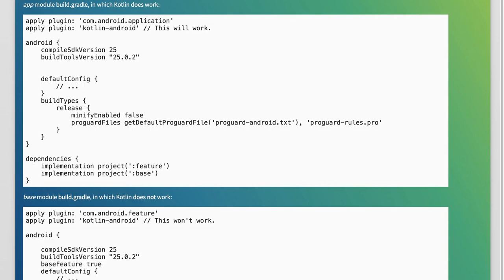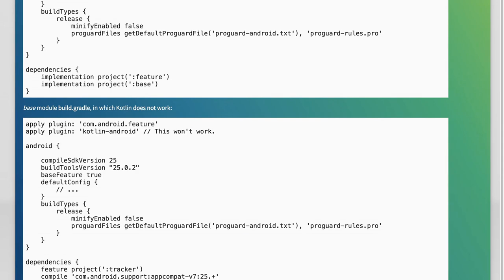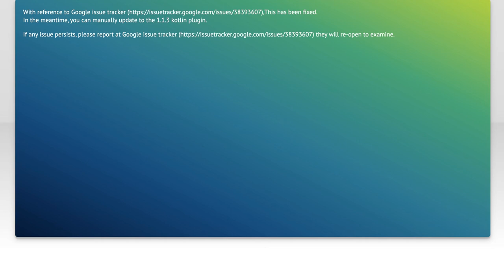Fixing 'null cannot be cast to non-null type' Error with kotlin-android Plugin in Instant Apps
In this video, we tackle a common issue faced by developers working with Kotlin and the Android Instant Apps plugin: the dreaded 'null cannot be cast to non-null type' error. We'll explore the root causes of this error, provide practical solutions, and share best practices to help you avoid similar pitfalls in your projects. Whether you're a seasoned developer or just starting out, this guide will equip you with the knowledge to navigate and resolve this frustrating challenge effectively.

Today's Topic: Fixing 'null cannot be cast to non-null type' Error with kotlin-android Plugin in Instant Apps

Related to: nullcannotbecasttonon-nulltype,